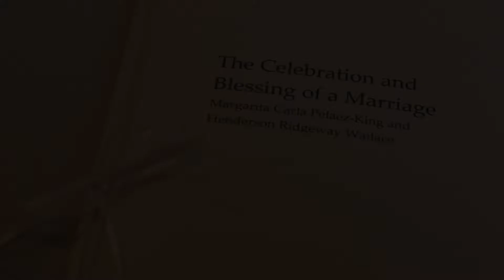Mica and Sam's Wedding Day Preview